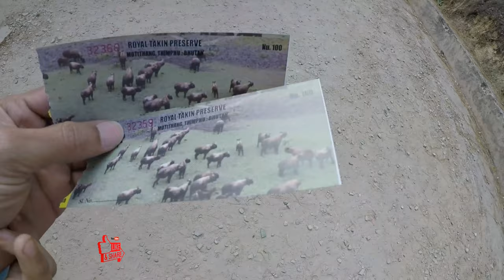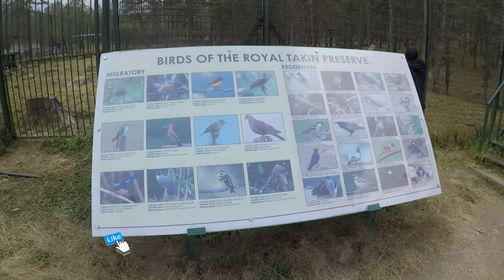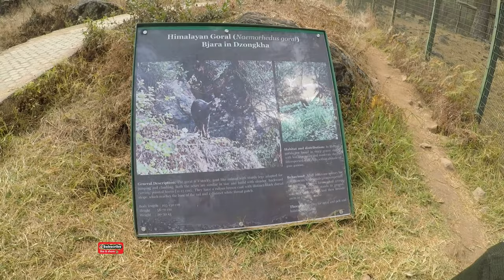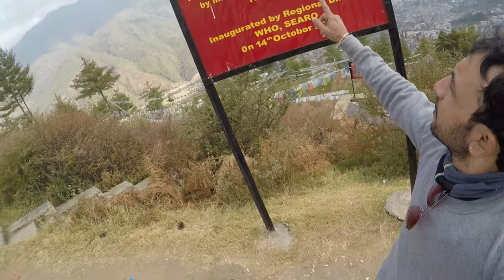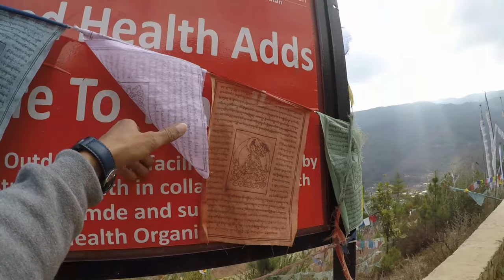Thimpu Motithang Takin Preserve Bhutan Ep20 Mumbai-Bhutan Road Trip By LcTravelers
LcTravelers
Follow  my ride

Motithang Takin Preserve, located in the Motithang district of Thimphu, Bhutan is a wildlife reserve area for takin, the national animal of Bhutan. Originally a mini-zoo, it was converted into a preserve when it was discovered that the animals refrained from inhabiting the surrounding forest even when set free. The reason for declaring takin as a national animal of Bhutan on 25 November 2005 (Budorcas taxicolor) is attributed to a legend of the animal’s creation in Bhutan in the 15th century by Lama Drukpa Kunley.

When a small number of takin were confined in a "mini-zoo" in Thimphu, the King of Bhutan felt that it was improper for a Buddhist country to confine animals for religious and environmental reasons. He therefore ordered the release of the animals and the closure of the mini-zoo. To everyone’s surprise, the takin, known for their docile behavior, refused to leave the immediate area, and strayed in the streets of Thimphu in search of food for weeks. LcTravelers

Takin have little economic value; they provide a traditional medicinal use by women to help them during child birth.and are of keen interest to a relatively small but uncertain number of trekkers annually in Bhutan. LcTravelers